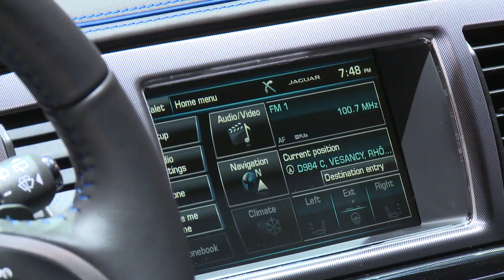Jaguar XFR S Sportbrake live in Geneva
Jaguar has introduced the XFR-S Sportbrake at the Geneva Motor Show.

Designed to battle the Mercedes E63 AMG, the XFR-S Sportbrake is equipped with an aggressive body kit that includes a front splitter, modified bumpers, extended side skirts and a carbon fiber diffuser. The wagon also has gloss black accents and 20-inch Varuna-style wheels with high-performance Pirelli tires